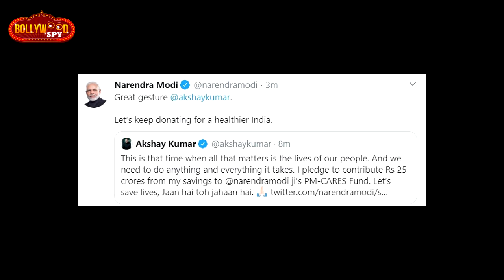25 करोड़ का Donation | Akshay Kumar ने दान की सबसे बड़ी रकम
25 करोड़ का Donation | Akshay Kumar ने दान की सबसे बड़ी रकम